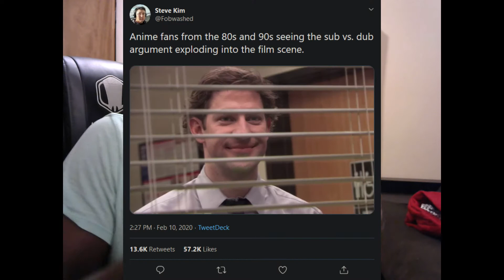Dub Vs Sub in 1 minute